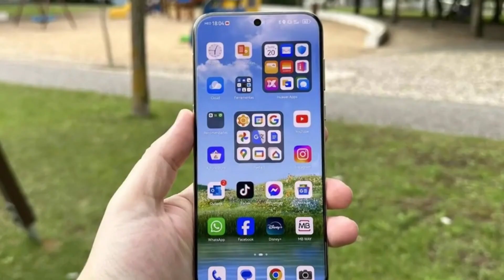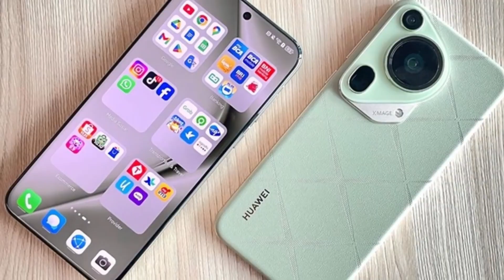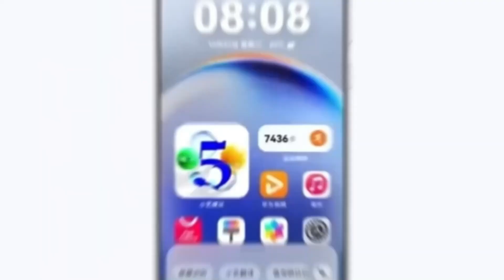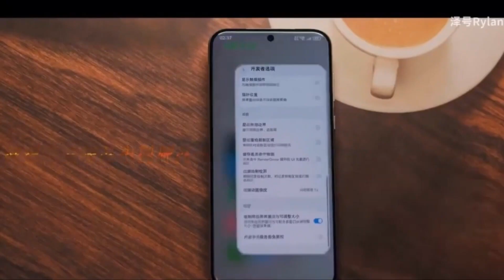Huawei - NEW AI Revolution!!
Even Nvidia’s CEO praises Huawei’s new AI chip system, CloudMatrix 384! With 300 petaflops of power, it’s now being compared to Nvidia’s Grace Blackwell. Is Huawei about to shake up the global AI chip market? Let’s find out!